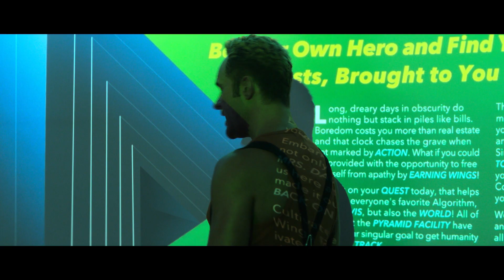The Resistance Sheds Light on Mrs. Davis’ Past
Simone (Betty Gilpin) learns the true nature of Mrs. Davis through an underground resistance dedicated to destroying every last trace of it. As Simone is exposed to the darker side of Mrs. Davis she learns a shocking truth: she isn't the only "chosen one" that the algorithm has obsessed over. (Season 1 Episode 2).

Synopsis: “Mrs. Davis” is the world’s most powerful Artificial Intelligence. Simone is the nun devoted to destroying Her. Who ya got?